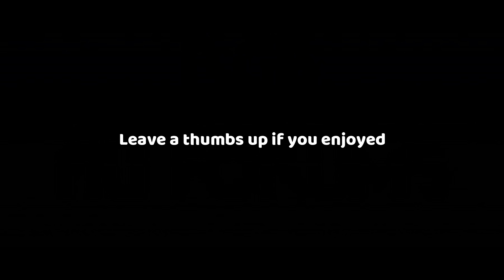DID I JUST GET TROLLED AGAIN?! MLB THE SHOW 18 BATTLE ROYALE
HE TOOK OUT HIS BEST PLAYER! MLB THE SHOW 18 DIAMOND DYNASTY GAMEPLAY.